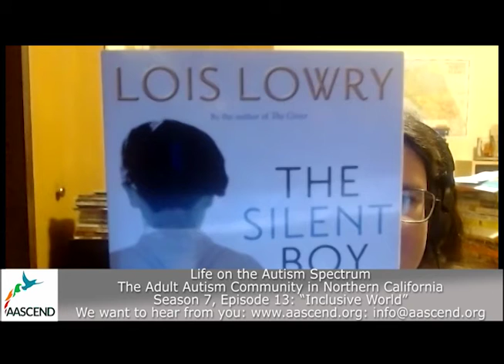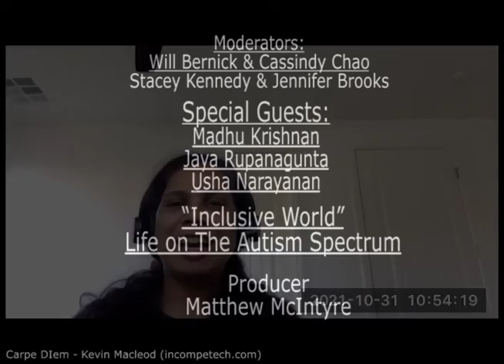Inclusive World"" Aascendtv Life on The Autism Spectrum Season 7 Episode 13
This week, guest host Cassindy Chao joins Will, Stacey and Jennifer in interviewing Madhu Krishnan and Jaya Rupanagunta of the San Jose-based autism group, Inclusive World. The group was founded by several families in the Indian-American community, and operates a range of educational and employment preparation programs

Featured literature
The Silent Boy by Lois Lowry